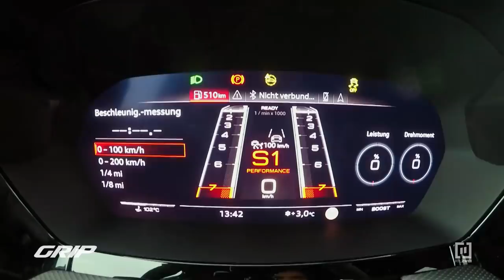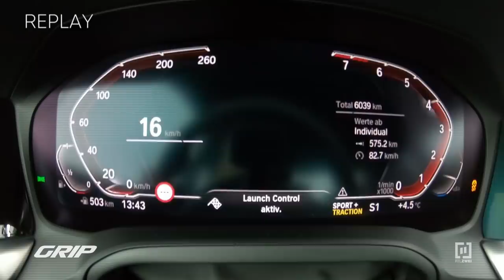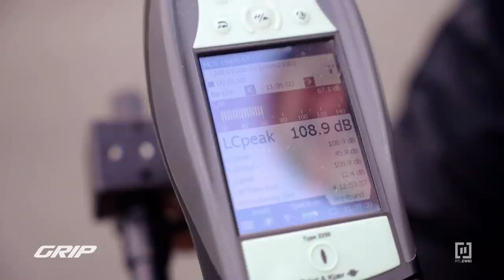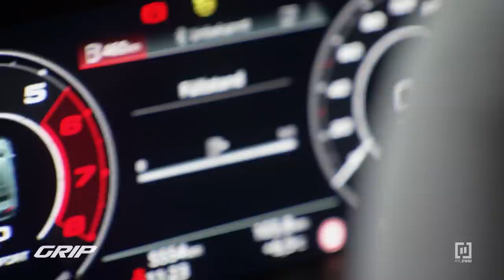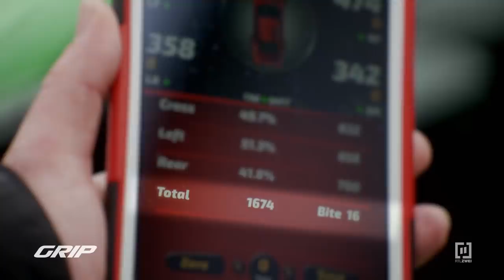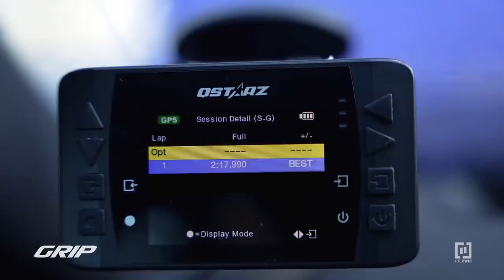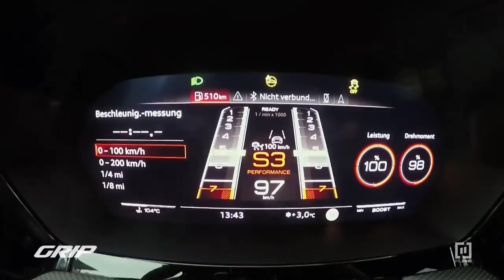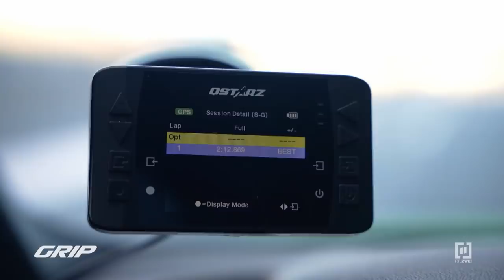Allrad-Duell: Audi RS 3 🤜vs.🤛 BMW M240i xDrive | GRIP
Der Fünfzylinder der Audi RS 3 Limousine ist nicht nur bei grip längst Kult, das hat sich in der neuesten Ausbaustufe nicht geändert. Obwohl: 400 PS hatte schon der Vorgänger. Aber in der Neuauflage gibt es ansonsten von allem mehr: mehr Drehmoment, mehr Fahrwerk und mehr Dynamik. Das Wort „Drift“ kannte der RS 3 bislang nur vom Hörensagen, beim aktuellen Gerät ist es Programm: Dieser Allradler soll ein richtig guter Quertreiber sein! Allrad, den hat auch das ebenfalls taufrische BMW M240i xDrive Coupé, außerdem bringt es noch einen Zylinder mehr an den Start. Mit 374 PS steht es nicht ganz so gut im Futter, allerdings will es den kleinen Leistungsrückstand mit knackigem Handling wettmachen. Ob das klappt? Das finden GRIP-Testfahrer Philipp Kaess und Profi-Rennfahrerin Laura Kraihamer in der Motorsport Arena Oschersleben heraus!